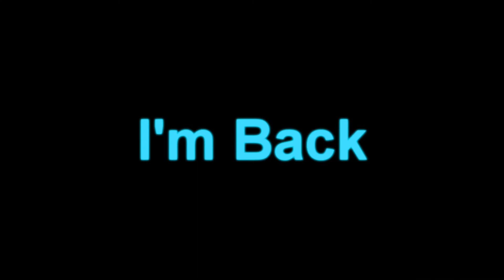Minecraft - I'm back